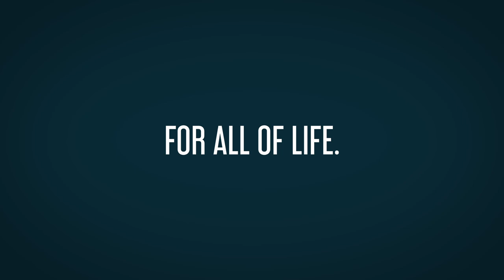Spiritual Disciplines by Pastor Michael Foster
Preacher: Michael Foster